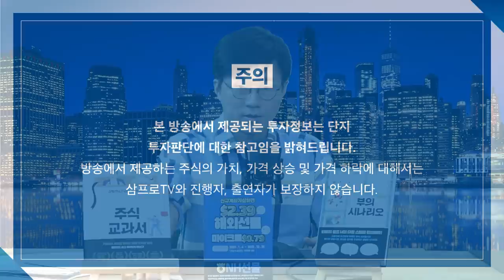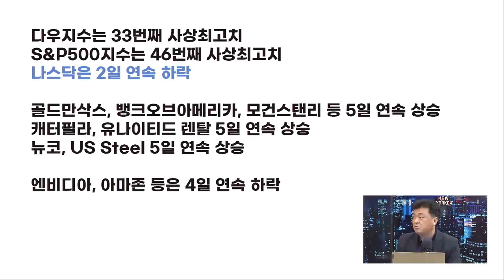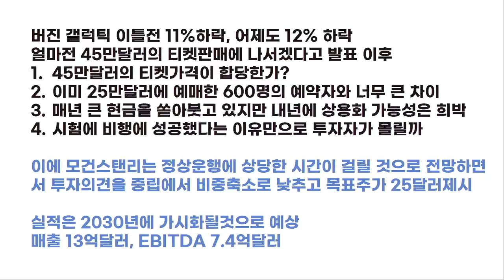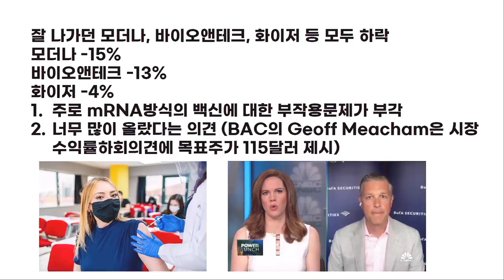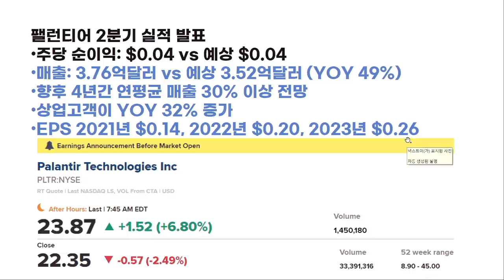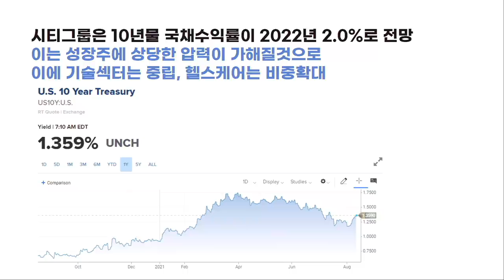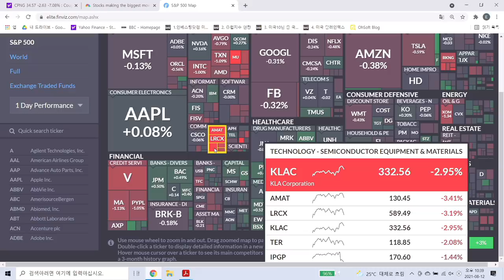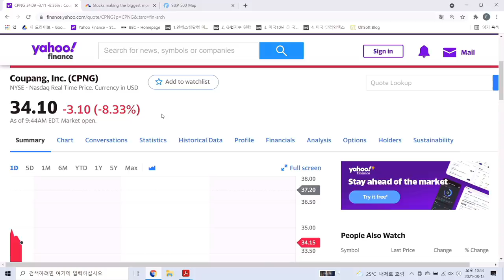[글로벌 개장시황] 쿠팡 실적에 대한 오해, 꼭 살펴봐야 될 점 f. 미국주식에 미치다 장우석 본부장